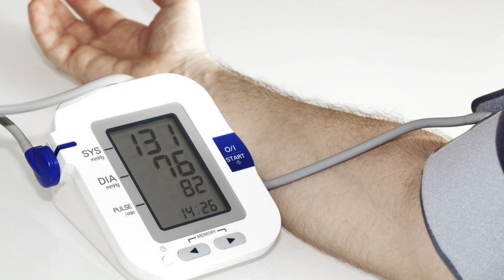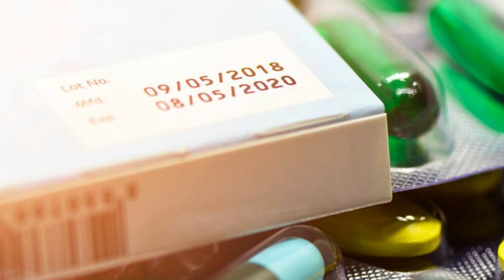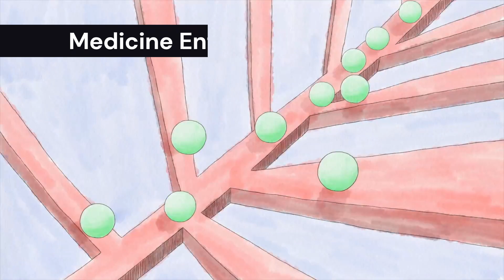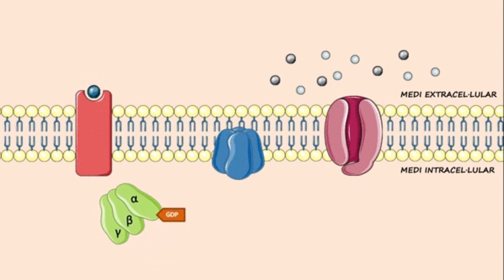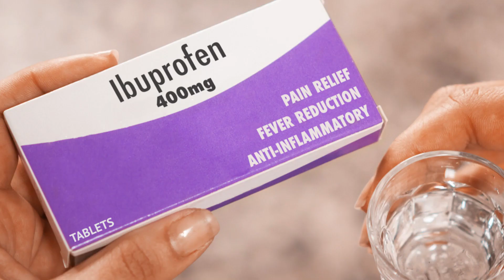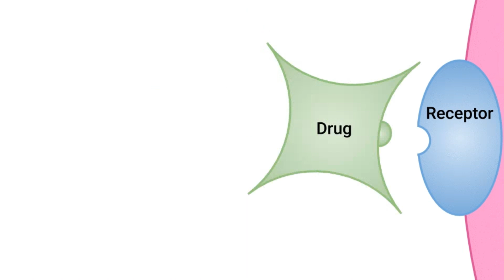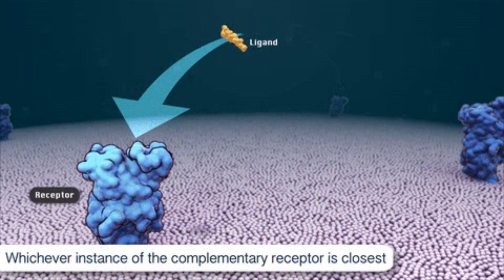How Medicine Works on Our Body | How a pill knows where it needs to go | Tablets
Lets check out very basic information about tablets which we eat almost every day.
What is the content of any medicine?
Check how a tablet get processed when you take it?
How medicine works in our body?
How does medicine know where the problem is?